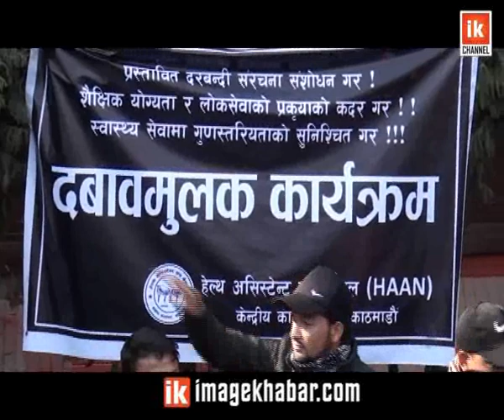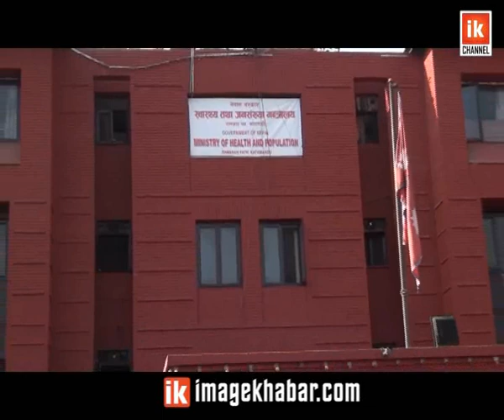Health | कर्मचारी समायोजन अध्यादेशप्रति स्वास्थ्य प्राविधिकहरुको आपत्ति